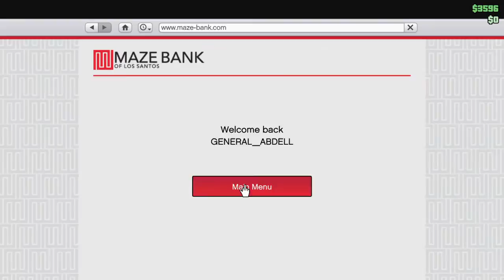Grand Theft Auto V Americain rampage